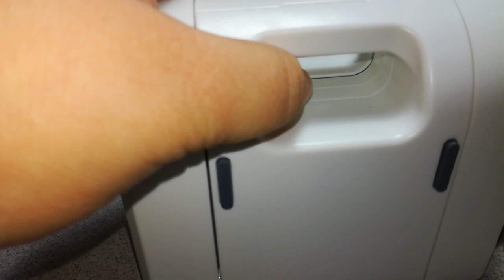video acquisti + recensione fustellatrice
ciao a tutti,nuovo video acquisti e recensione di un prodotto regalato da un amica,se vi piace un bel like,per info sugli acquisti scrivetemi o commentate sotto al video.buona visione